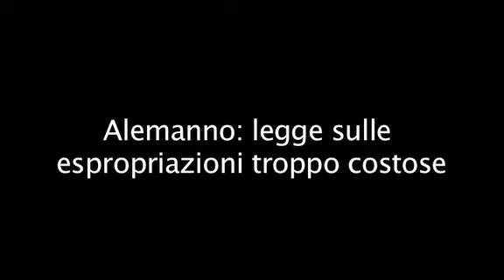Alemanno: Espropriare costa troppo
Il sindaco di Roma, Gianni Alemanno, parla dei meccanismi frammentari che rendono difficile la pratica dell'espropriazione.